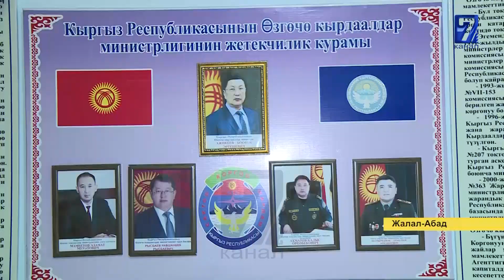ЖАЛАЛ-АБАД: КӨЧКҮ ТҮШҮҮ КОРКУНУЧУ ЖОГОРУ